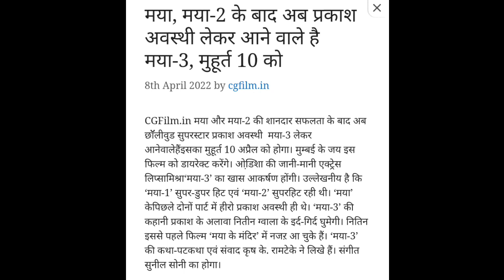Maya 3 // मया 3 // cg upcoming movie 2022 Prakash awasthi new movie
Maya 3 // मया 3 // cg upcoming movie 2022